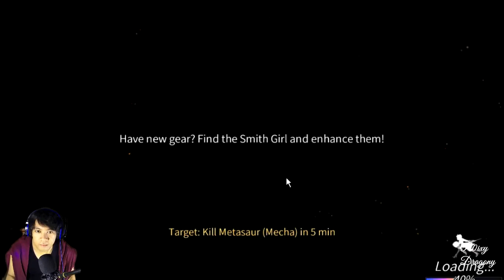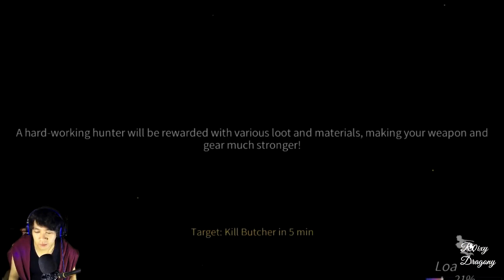Monsternya Keren" !!! Legend Hunter devil unleashed - Android/iOS game